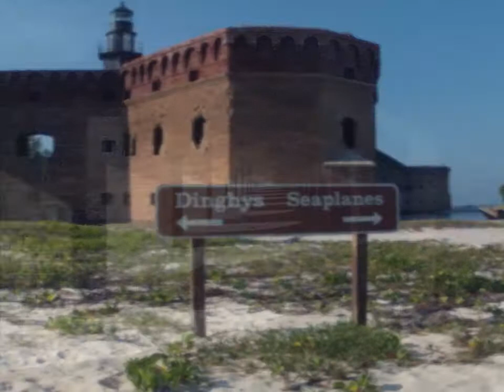Dry Torgugas 2013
Winter sail to Dry Tortugas